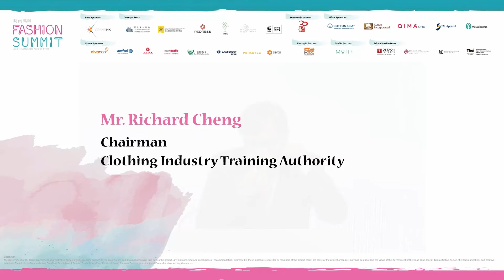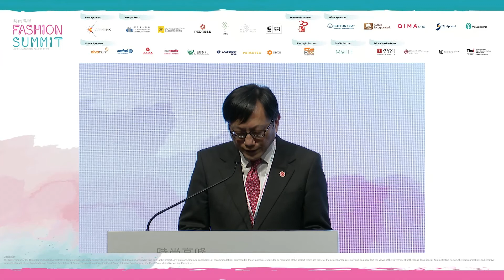【Fashion Summit (HK) 2021 節目重溫】Day 1 Opening Speech 鄭文德先生開幕致辭 (09.09.2021)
開幕致辭
製衣業訓練局主席鄭文德先生

Opening Speech
Mr. Richard Cheng
Chairman of Clothing Industry Training Authority